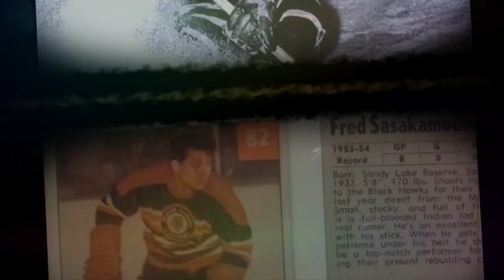Frederick Sasakamoose: 2011 Award Laureate - Sports